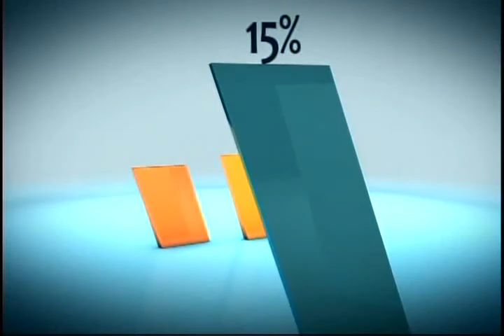RESUMEN DIALOGO ECONOMICO 05 SEPT 2012